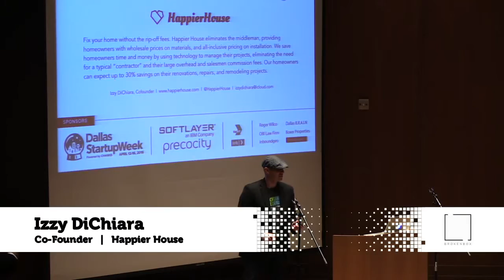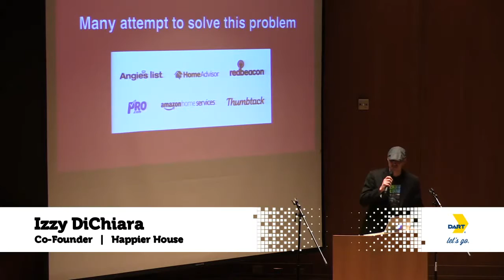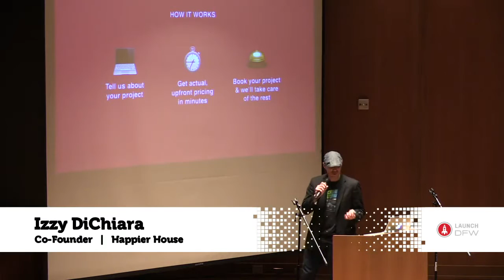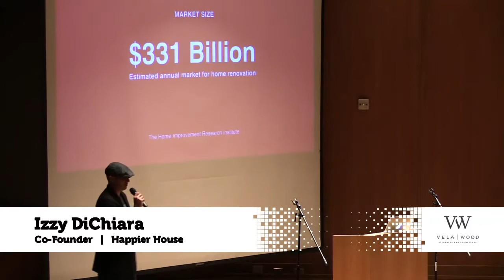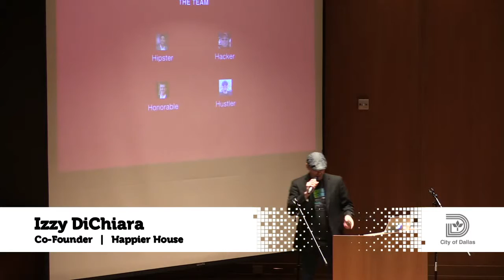Izzy DiChiara - Dallas New Tech - DSW16 Edition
Izzy DiChiara, Happier House, at Dallas New Tech, DSW16 Edition